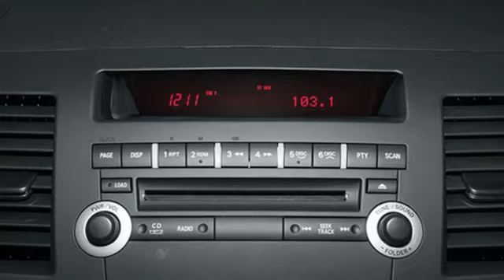Used 2013 Mitsubishi Lancer Evolution Saint Paul White-Bear-Lake, MN W99360P - SOLD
Year: 2013
Make: Mitsubishi
Model: Lancer Evolution
Trim: MR
Engine: 4 Cylinder Engine
Transmission: Automatic
Color: Phantom Black Pearl
Mileage: 54140
Stock #: W99360P
VIN: JA32W5FV9DU013592

Address:
3400 Highway 61 North